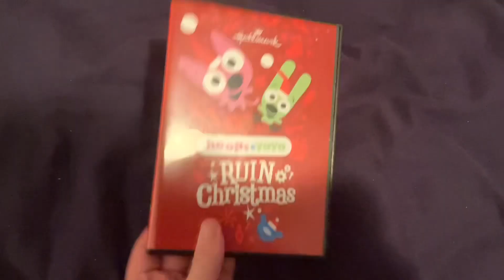(My Last Video Of 2023!!!!!) Opening and Closing To Hoops & Yoyo Ruin Christmas 2011 DVD